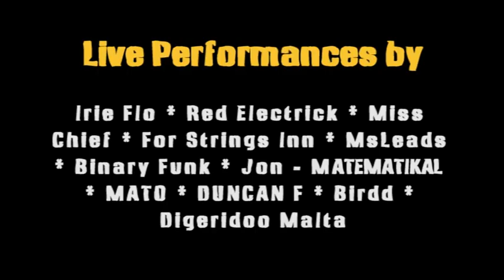Badass Man on Fire (Down Under) Festival/Charity Event Malta